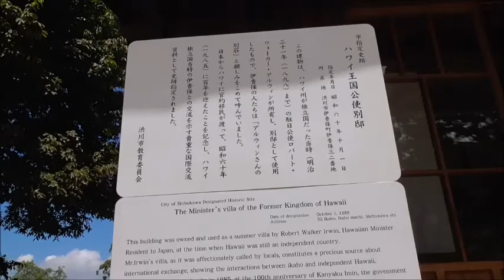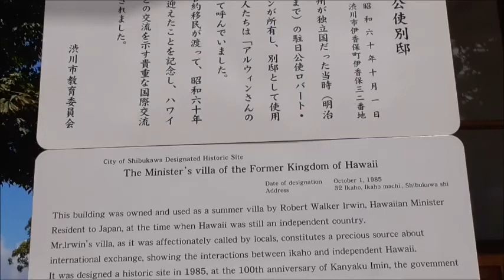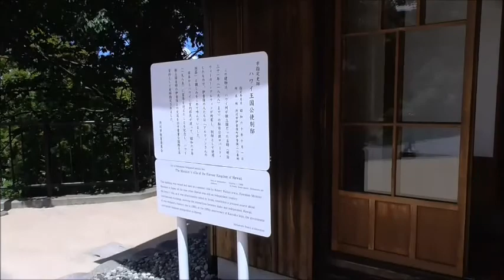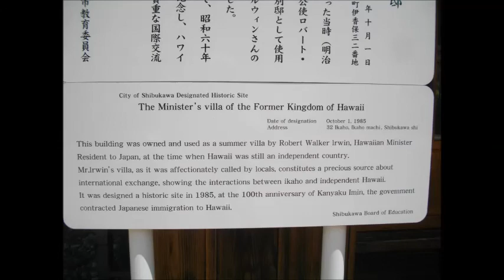ハワイ王国公使別邸・・市指定史跡・・渋川／群馬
伊香保ハワイアンフェスティバルのきっかけとなったロバート・ウォーカー・アルウィンさんの別荘です。あるウィンさんは、日本女性と結婚して、日本での国際結婚第1号だそうです。